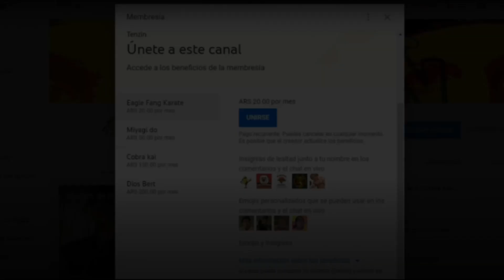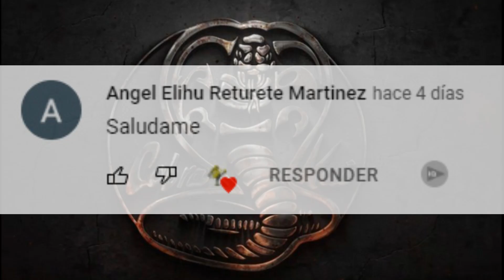Cobra Kai 5: FECHA de ESTRENO REVELADA | Filtraciones | Cobra Kai Temporada 5